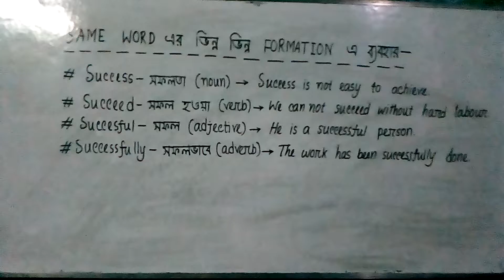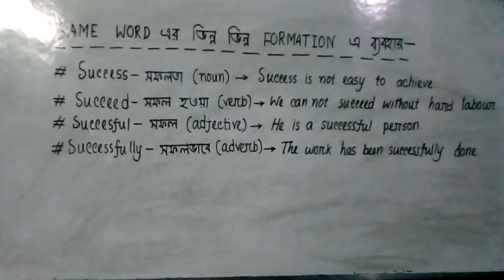Sentence formation with correct word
Success, succeed, successful and successfully ( noun, verb, adjective and adverb respectively)